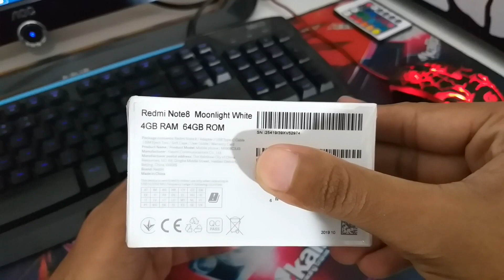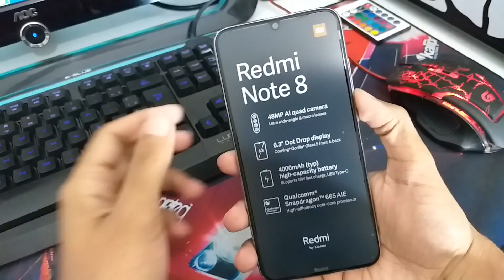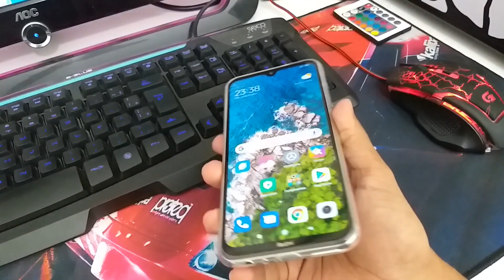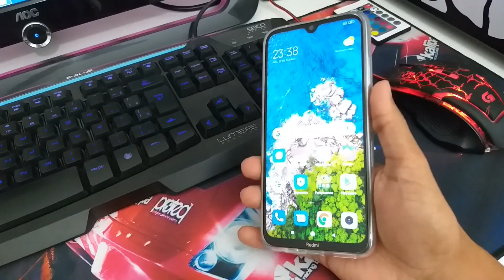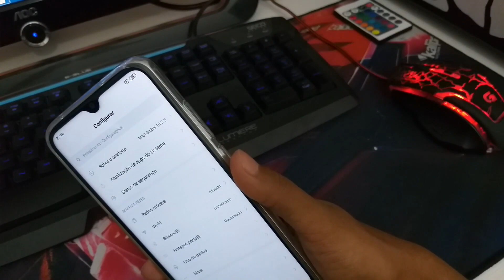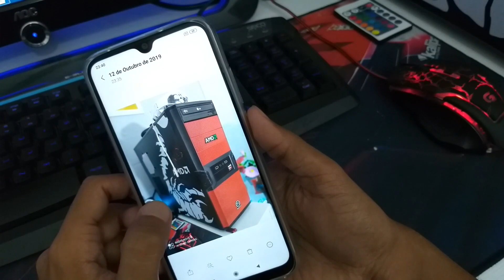Xiaomi Redmi note 8 - O novo sucesso chegou - Unboxing + primeiras impressões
Onde Comprar - Xiaomi Redmi note 8:

IMPORTANDO: -

NO BRASIL

Esse é meu canal, aqui pretendo trazer conteúdo sobre tecnologia sempre buscando aquele CxB tão falado e como usa-la para adicionar beleza, praticidade e diversão ao estilo de vida de cada um, pois cada um de nós somos únicos e portanto cada um com seus gostos, interesses e necessidades.

"Estilo de vida e tecnologia formando uma união em constante evolução."

Unboxings, reviews (analises), dicas,  vlogs, opiniões, e muito mais!

Curtam, se inscrevam, compartilhem, participem, comentem!